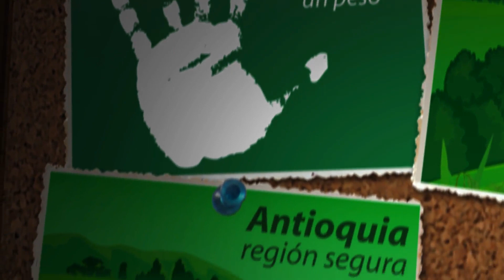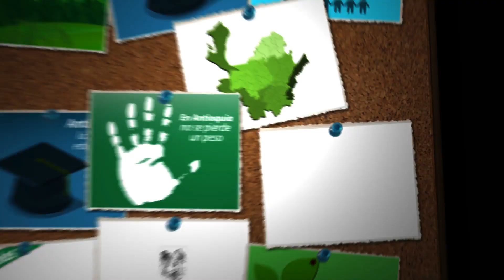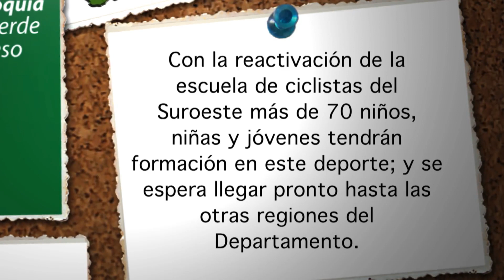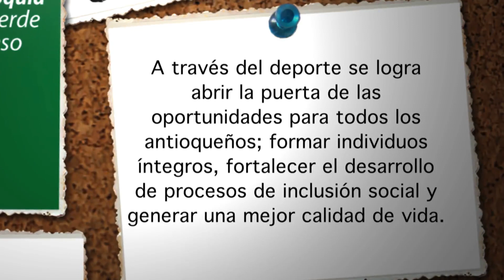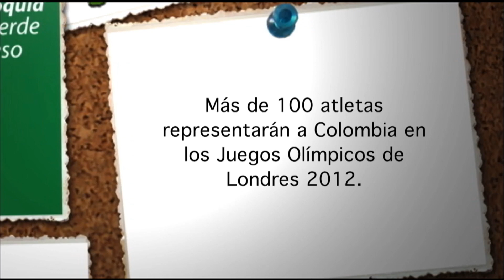Especiales Antioquia la más educada - Indeportes